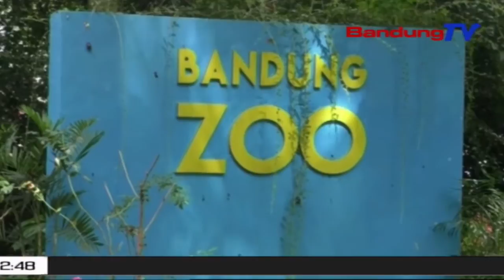Bandung Zoo Tutup Alatan Corona, Pengelola Dipiharep Ngajukeun Surat | TP | BANDUNGTV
TP | BANDUNGTV | ASTRI CAHYANI | Ditutupna Bandung Zoolical Garden Atawa Kebon Binatang Bandung Ti Saprak Ahir Maret, Ngabalukarkeun Pihak Anu Ngokolakeunana Seuseuteun Lebah Nayagakeun Kadaharan Keur Sasatoan Di Bandung Zoo. Ku Kituna, Ketua DPRD Kota Bandung Miharep, Pihak Nu Ngokolakeun Bandung Zoo Sagancangna Ngajukeun Surat Permohonan Bantuan, Ka Pamarentah Kota Bandung Tur Pamarentah Provinsi Jawa Barat.